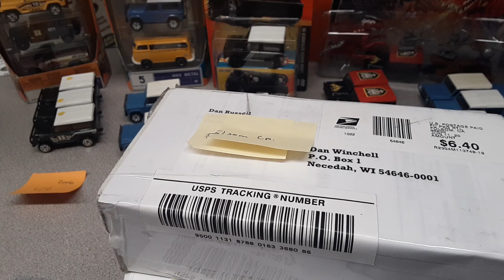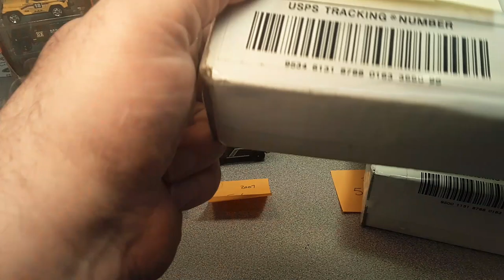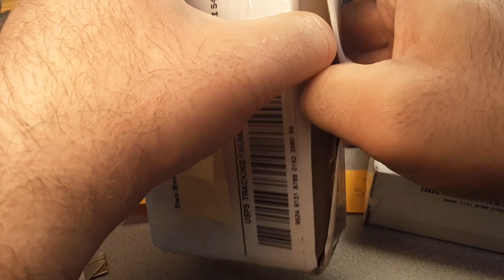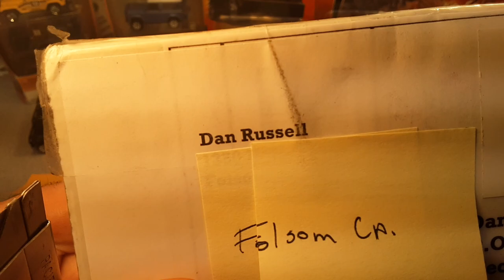Rover Land UNBOXING Saturday: From Subscriber !!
Rover Land UNBOXING SATURDAY!!  BIG TIME!!
Awesome act of kindness!!  AGAIN!!
Check out what he sent!!  Thanks again!  Dan!

My Address:
Dan Winchell